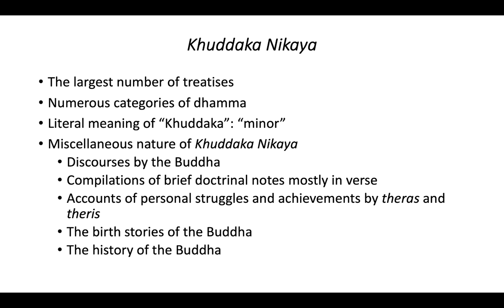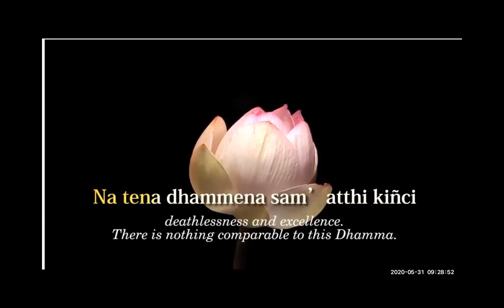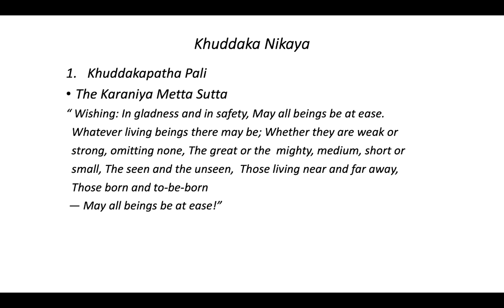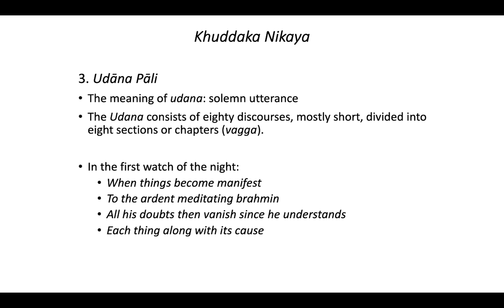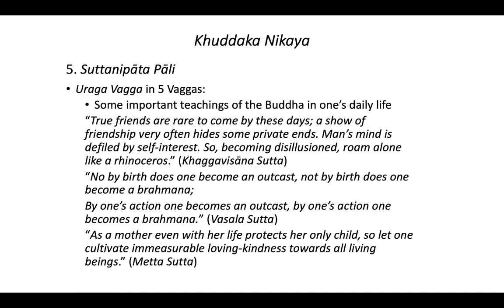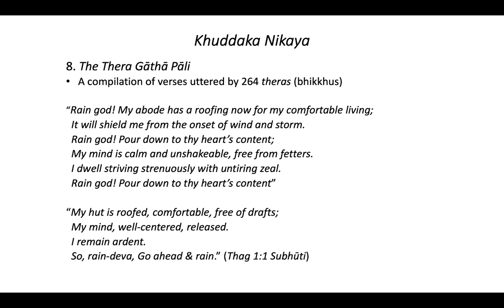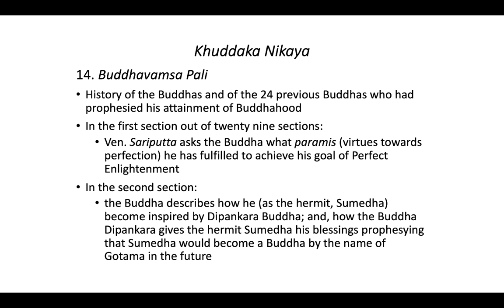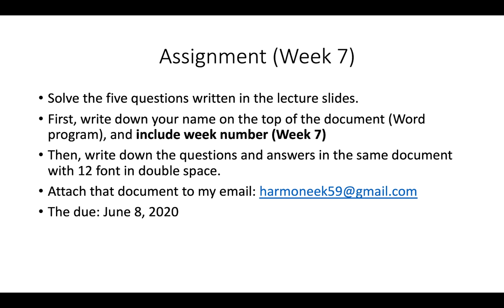BMN 601 Sutra Studies Week 7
Week 7 lecture